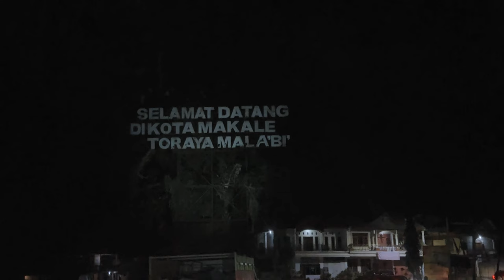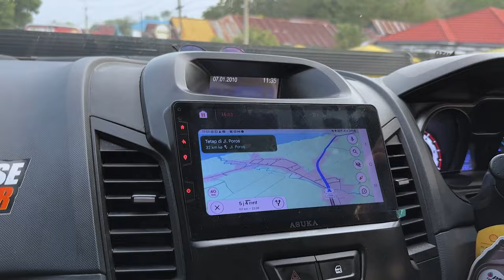Roadtrip Keliling Sulawesi Naik Rubi Sampai ke Negeri di Atas Awan